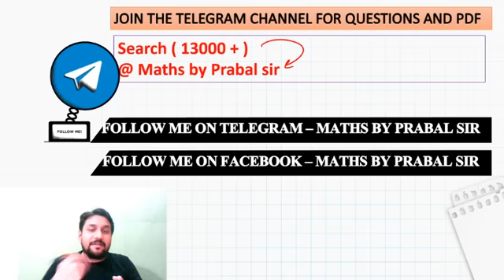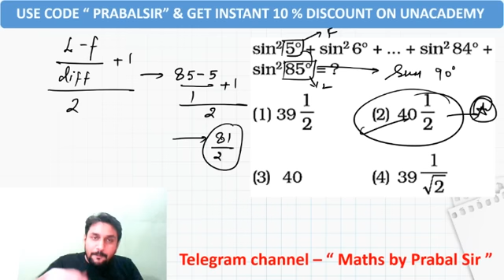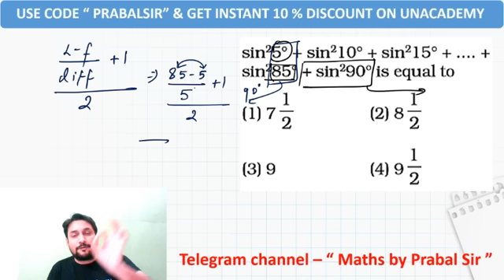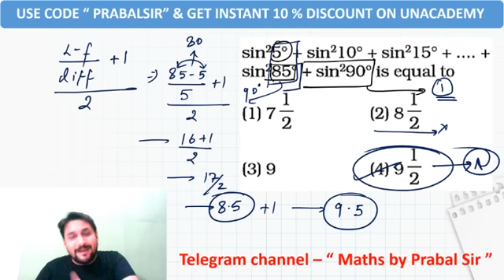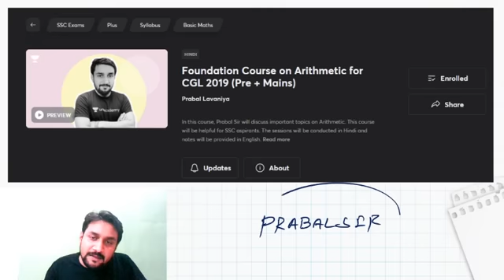7-Minute Maths Tricks | Super Trick of Trigonometry | By Prabal Sir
7-Minute Maths Tricks | Super Trick of Trigonometry | By Prabal Sir